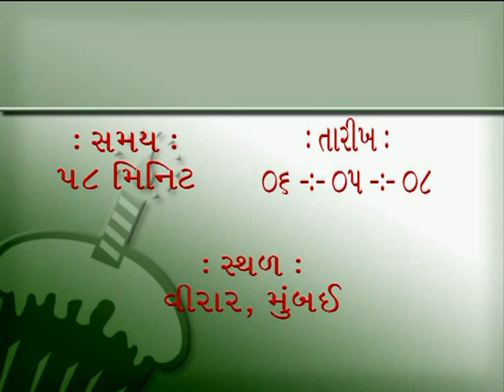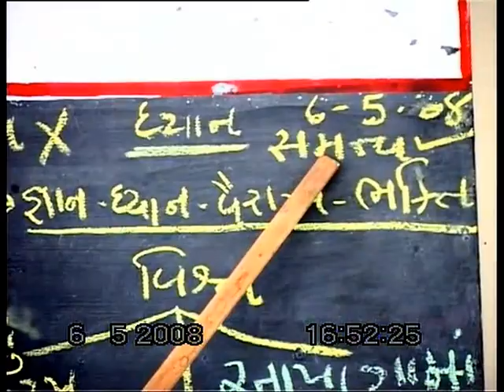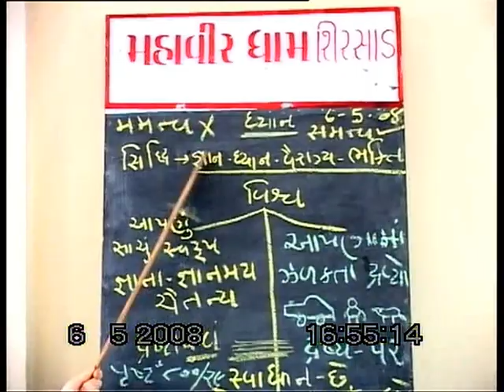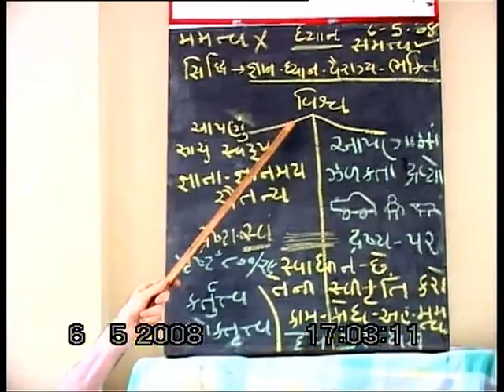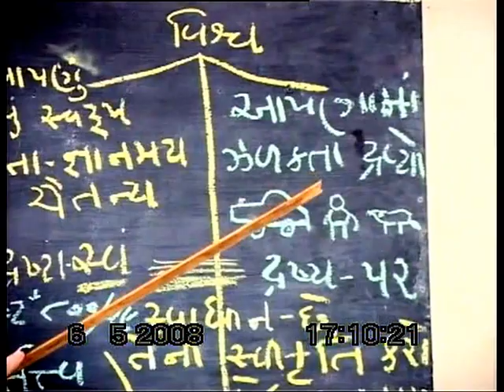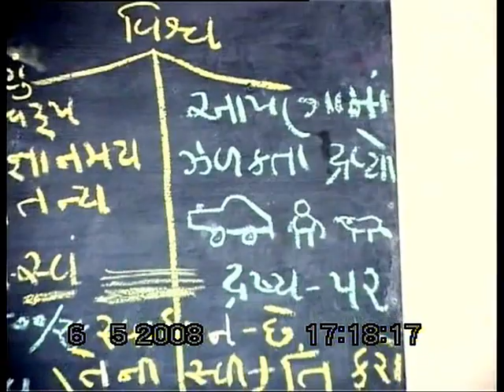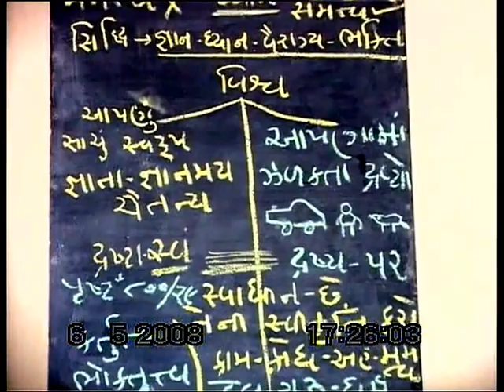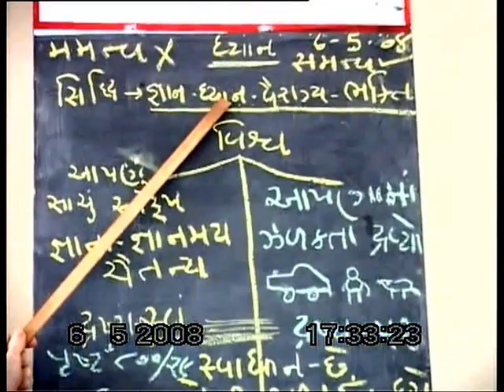Gyan dhyan Vairagya , Dhyan ni sidhhimamatva samatva no abhyas Pujyashree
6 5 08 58M 1 1385